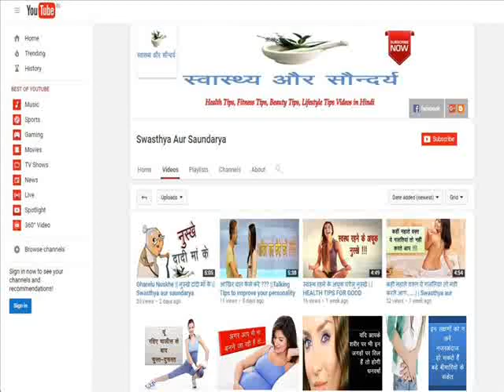क्यों होती है मुँह की बदबू (दुर्गन्ध), कारण एवं उपचार | Mukh Durgandh | Swasthya Aur Saundarya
नमस्कार दोस्तों
स्वास्थ्य और सौंदर्य में आपका एकबार फिर से स्वागत है |  आज इस Video में हम बात करेंगे मुख दुर्गन्ध यानी मुंह से आने वाली बदबू के बारे में | मुहं की दुर्गन्ध होने की अवस्था में व्यक्ति अपने ही लोगों में घृणा का पात्र बनकर रह जाता है | मुंह की दुर्गन्ध उठने के कई कारण हो सकते हैं | मुख के दुर्गन्ध से निजात पाने के लिए मुंह की शुद्धि पर विशेष ध्यान देने की आवश्यकता होती है | हम इस वीडियो में मुख दुरगंध होने के कारणों और उससे निजात पाने का कुछ सरल घरेलु तरीकों के बारे में बताने जा रहे हैं | तो फिर जानने के लिए बने रहिये इस Video के साथ |

Hello friends
Welcome once again to Swasthya Aur Saundarya. Today in this video we will talk about the the smell coming from the mouth. In the situation of mouth odor a person remains an object of hatred among his own people. There can be many reasons for mouth odor. To get rid of mouth odor special attention is required to cleanse the mouth. In this video we are going to tell you the reasons for bad odor and some simple Home Methods to get rid of it.